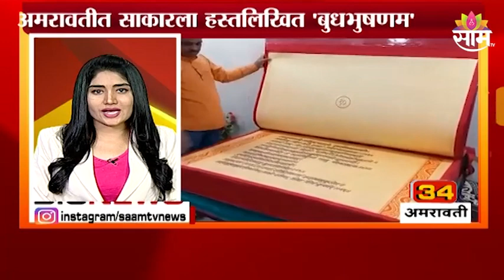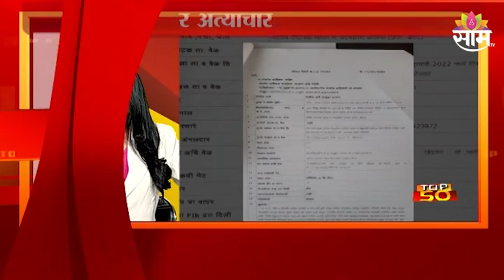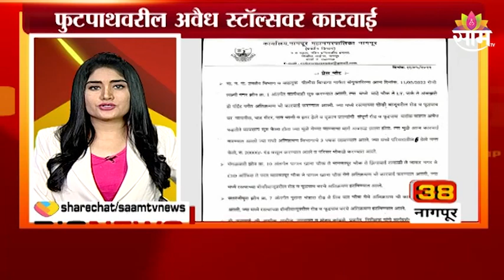TOP 50 NEWS Today: महाराष्ट्रासह देश-विदेशातील महत्वाच्या बातम्या : 12th May 2022 : SAAM TV